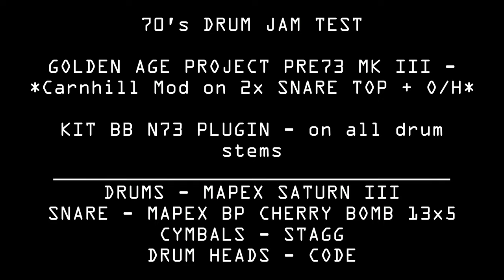70's DRUM MIX TEST - GOLDEN AGE PROJECT PRE73 / KIT 1073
A quick jam along to a track titled 'Let Me Down Easy', taken from the great new Amazon Prime show 'Daisy Jones & The Six'. I love the vocals in this track, and how the band are based on 'Fleetwood Mac'. For this test, I used 4 of my newly upgraded 'GAP Pre73 Mk III' Pre-Amps, which have had the Carnhill input/output transformers installed, along with vintage Motorola transistors. These are on both SNARE TOP Channels, as well as pair of OVERHEAD Channels. I also placed the newly released 'KIT Blackbird 1073' plugin, on all of the close mic drum channel stems, all with a 45db gain setting, and various EQ settings.